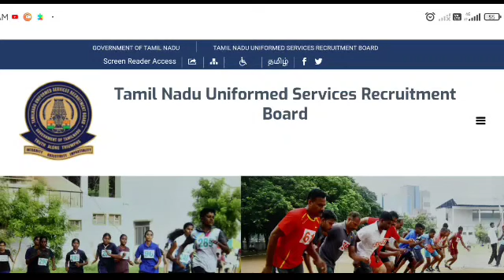TN Police Overall Cutoff mark 2023 | TNUSRB PC expected Cutoff marks 2023 | PC exam cut off 2023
உங்கள் மார்க் என்னவென்று இதில் பதிவிடுங்கள் Link